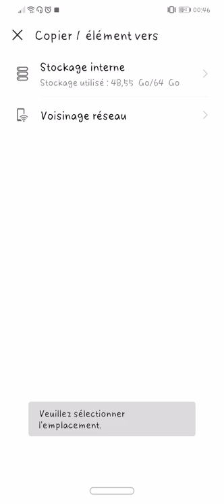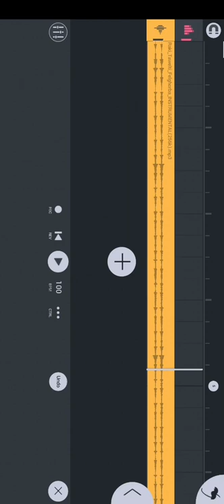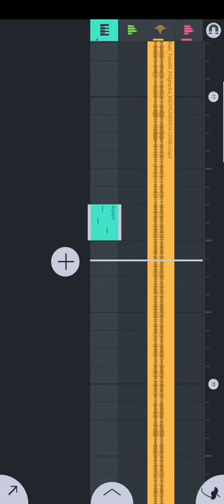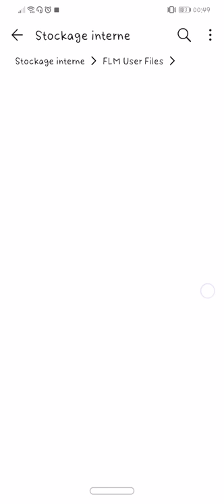DIY كيفية إضافة الاغاني علي برنامج فل ستوديو FL Studio Mobile. جديد و حصري 🔥🔥